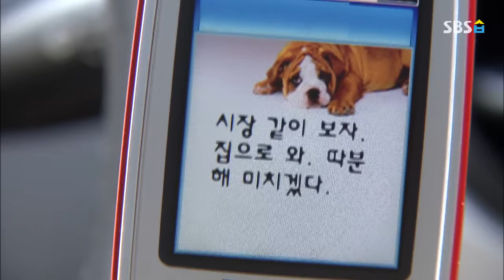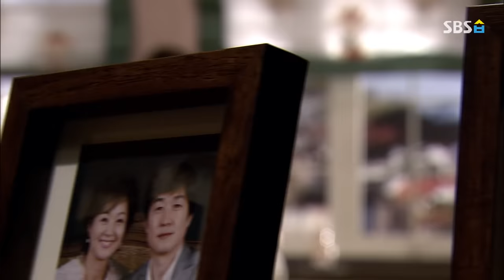레전드 드라마 [내 남자의 여자] Ep.1 ※혈압 주의 '친구의 남편과 바람난 여자' / 'My Husband's Woman' Review | SBS NOW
불륜의 끝판왕 찍었던 레전드 으~른 드라마 💋
'하유미 딕션 + 김희애 기싸움' 이거 보면 바람 못 펴요^^

최고 시청률 38% 찍은 김수현 작가의 레전드 드라마
김희애, 김상중, 배종옥, 하유미 주연  '내 남자의 여자'
☞ 매주 금요일 밤 12시 공개 됩니다.